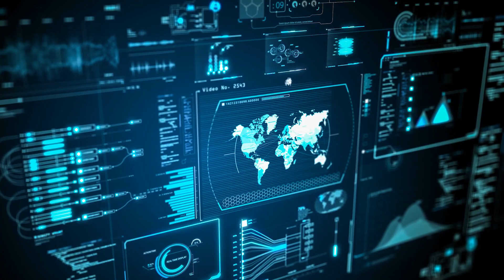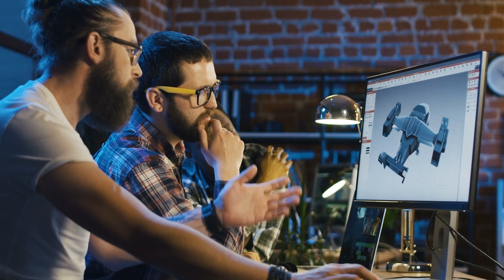India Made History By Using SpaceX Rocket Now Elon Musk Thinking This1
As India's space program continues to evolve, fueled by the momentum of this remarkable accomplishment, they are setting their sights even higher. Collaborations with other leading space agencies and private companies like SpaceX are in the works, bringing us closer to a future where space travel becomes more accessible to all of us.